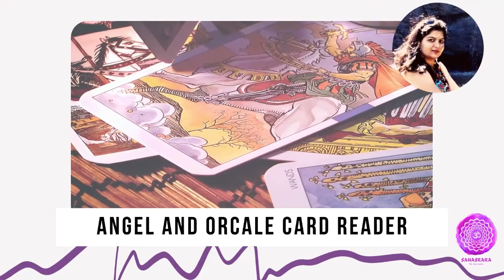What are Angel Cards/Oracle Cards?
Wondering What are Angel Cards/ Oracle Cards?

This video will help you understand following about Angel Cards/Oracle Cards :
 • How do they work
 • Why to use them

© Sahasrara - The Ascension